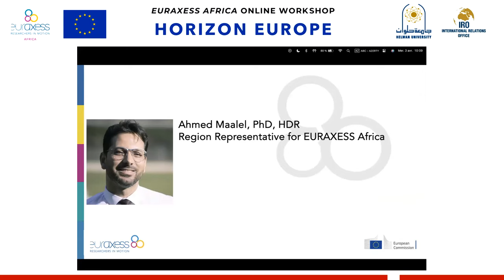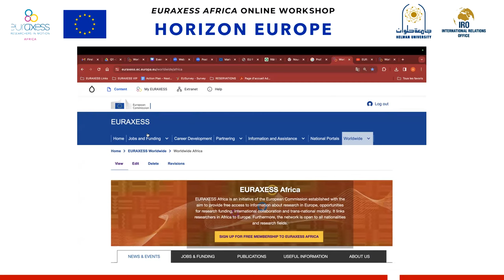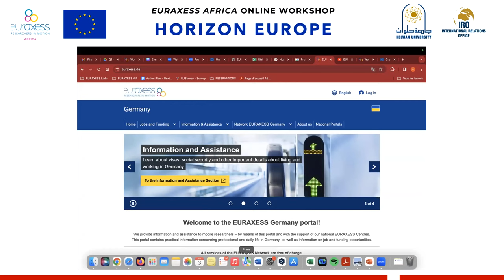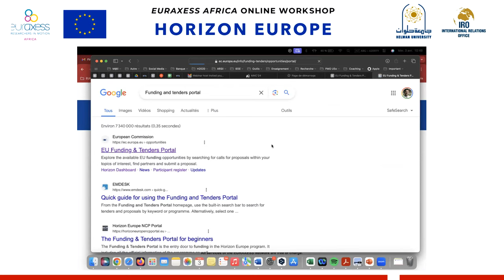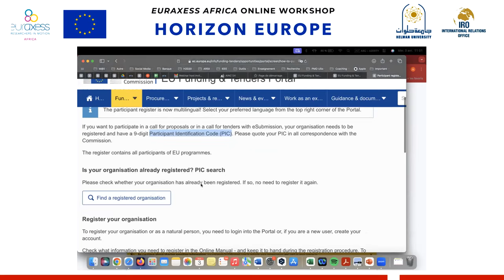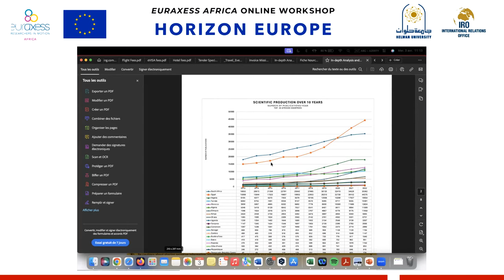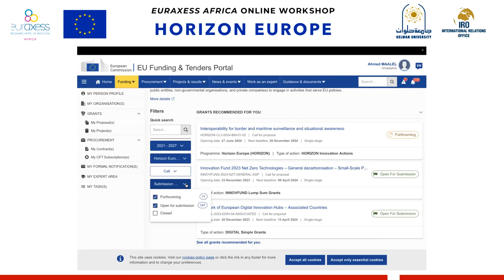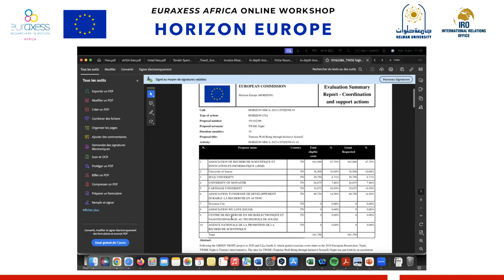EURAXESS Online Workshop with Helwan University, Egypt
The collaboration between EURAXESS Africa and Helwan University exemplifies a shared commitment to fostering research excellence and international collaboration. Through such initiatives, researchers and innovators are equipped with the tools and knowledge needed to make meaningful contributions to society and address global challenges.